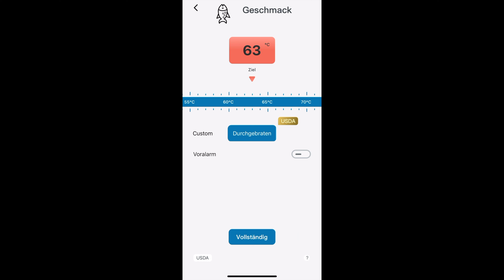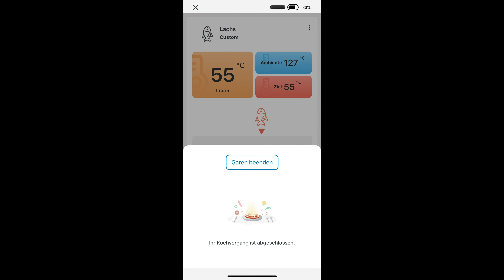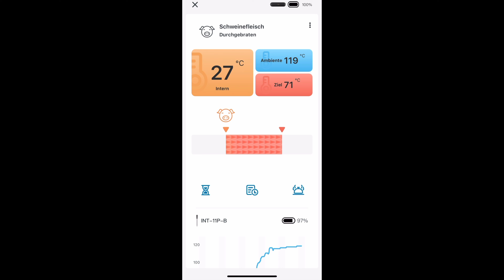Kabelloses BBQ Thermometer Inkbird INT-11P-B im Test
Mit der Inkbird INT-11P-B gibt es nun auch ein kabelloses BBQ Thermometer von dem Unternehmen. Empfohlener Kauflink

▬ Empfohlene Videos ▬

▬ Mein Equipment ▬

▬ Social Media ▬